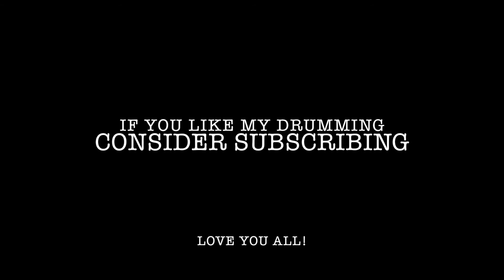Slade Drum Cover of Renegades of funk by RATM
Slade performing a cover of Renegades of funk by Rage Against The Machine